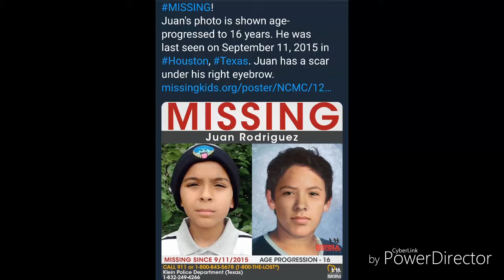Juan Rodriguez MISSING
Juan's photo is shown age-progressed to 16 years. He was last seen on September 11, 2015 in Houston, Texas. Juan has a scar under his right eyebrow